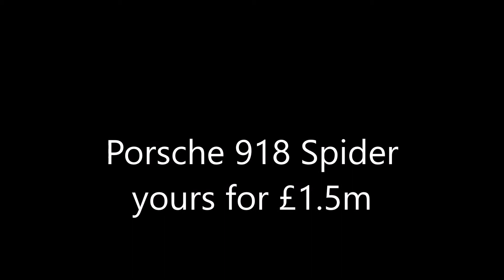Malton Big Breakfast April 2017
A few of the cars that were at the event in aid of the Yorkshire Air Ambulance.

Apologies if I have mis-labelled any of the cars.

If you would like to make a donation please click on the